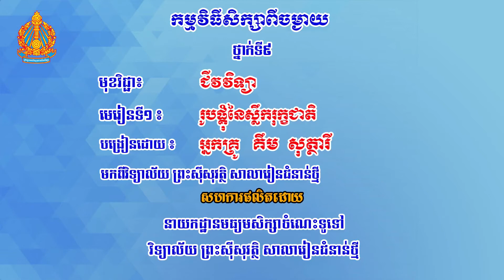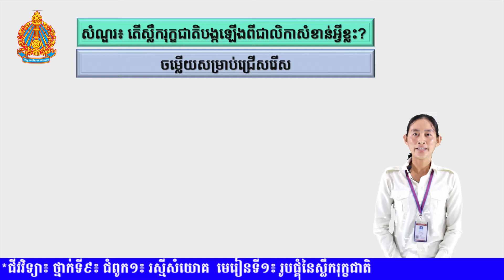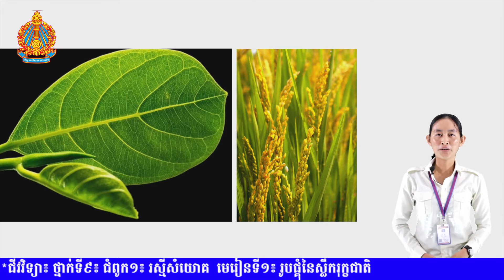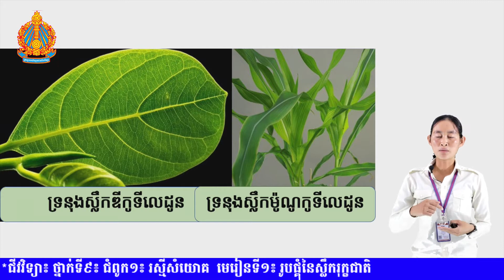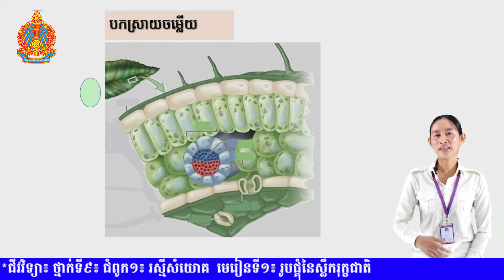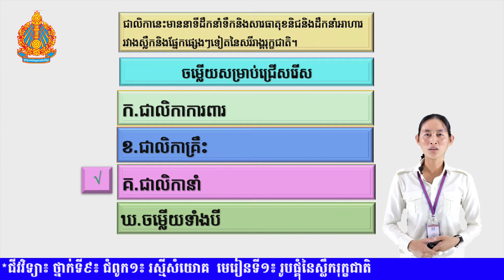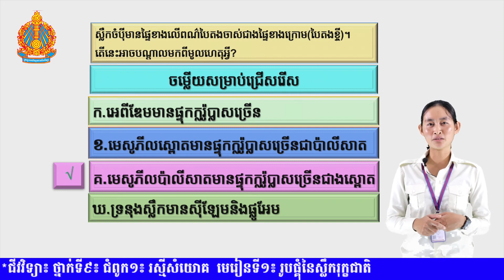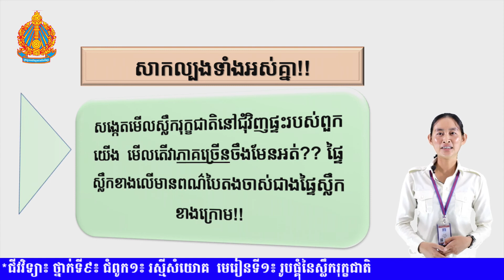K9BIOEP1-ជំពូក១៖ រស្មីសំយោគ || មេរៀនទី១៖ រូបផ្គុំនៃស្លឹករុក្ខជាតិ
មុខវិជ្ជា៖ ជីវវិទ្យា
ថ្នាក់ទី៖ ៩
ជំពូក១៖ រស្មីសំយោគ
មេរៀនទី១៖ រូបផ្គុំនៃស្លឹករុក្ខជាតិ